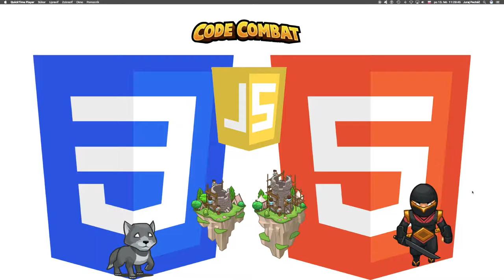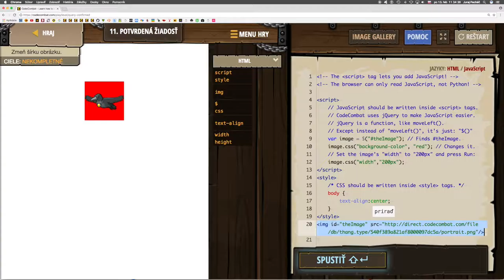🌻369 ☞ Potvrdená žiadosť║CodeCombat Web Dev 2║ Programovanie s Yetim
Úvod do najpopulárnejšej webovej knižnice: jQuery.

Basic HTML, Basic CSS, Basic Web Scripting